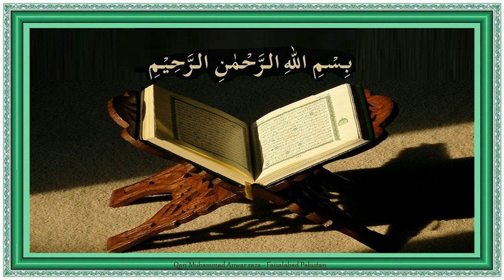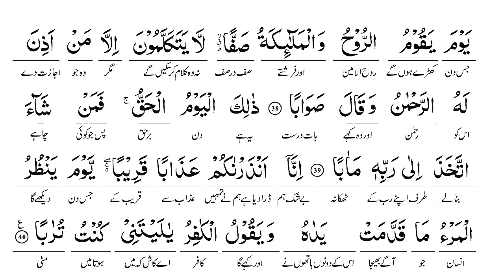Surah,An Naba, Abdul Basit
Holly,Quran, Recitation,Video,urdu,translation,word by word,dr,farhat,hashmi